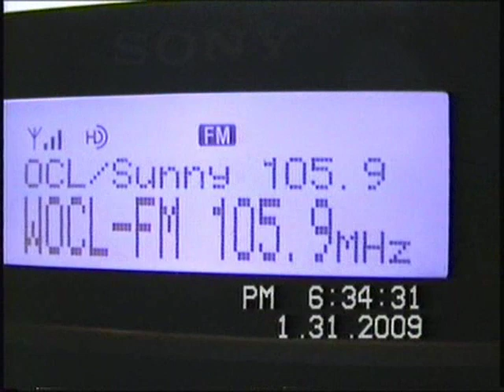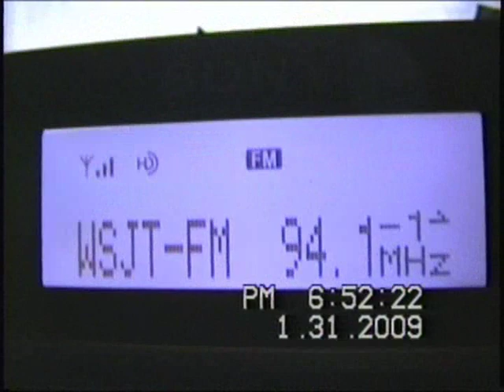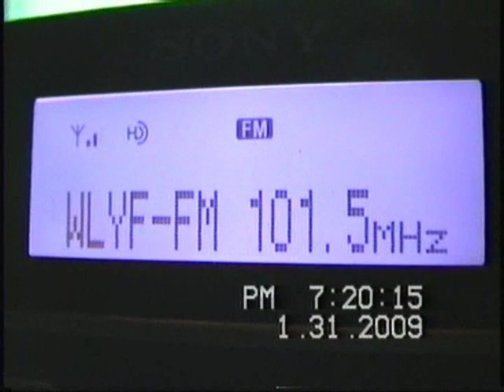Jan 31, 2009 FM Es event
Sony XDR-F1HD Jan 31, 2009 Es event LCD views. Another remarkable winter-season Es event. Some of the HD displays are on local freqs and thus the audios may not match.